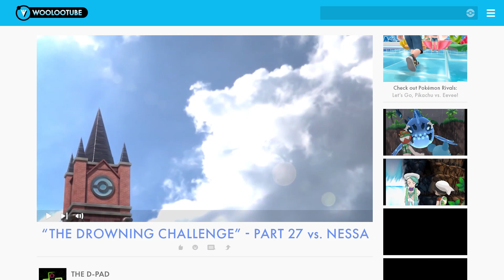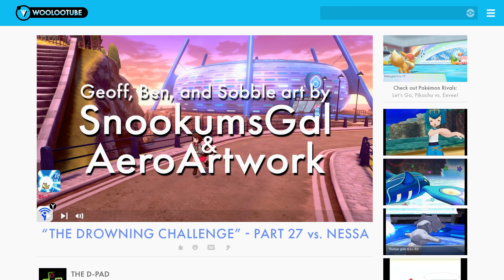"The Drowning Challenge" - PART 27 vs. NESSA - Pokémon Sword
HASHTAG BLUB BLUB Y'ALL

Special thanks to SnookumsGal and AeroArtwork for the Geoff, Ben, and Sobble artwork!

Pokémon Sword is a role-playing video game developed by Game Freak and published by The Pokémon Company and Nintendo for the Nintendo Switch. It (along with Pokémon Shield) is the first installment in the eighth generation of the Pokémon video game series and the second in the series to be released on a home game console, after Pokémon: Let's Go, Pikachu! and Let's Go, Eevee!. Officially debuting in February 2019, Pokémon Sword was released worldwide on November 15, 2019.

Sword's concept planning began immediately following the completion of Pokémon Sun and Moon in 2016, while full production began a year later in late 2017. As with most other main series Pokémon games, it chronicle the main character's journey in the Galar region, based on Great Britain, alongside rivals Hop, Bede and Marnie aiming to dethrone the Pokémon League Champion Leon and defeat Team Yell, a group of fans obsessed over Marnie. Sword introduces several new features such as Dynamaxing and Gigantamaxing, functions that increase size and change forms of certain Pokémon; the Wild Area, a large open world with free camera movement; and raids with co-op battling; along with the addition of 81 new Pokémon and 13 regional variants of preexisting Pokémon. It also reintroduces features previously seen in Sun and Moon and Let's Go, Pikachu! and Let's Go, Eevee!, such as regional variants and roaming Pokémon depicted in the overworld.

Sword received generally positive reviews from critics with particular praise towards the creature design, new features and an emphasis on simplicity and streamlined encounters, although some criticized the smaller Pokédex, graphical quality, and lack of polish or substance.

"Brand New World" by unknown artist for Pokémon Sword & Shield